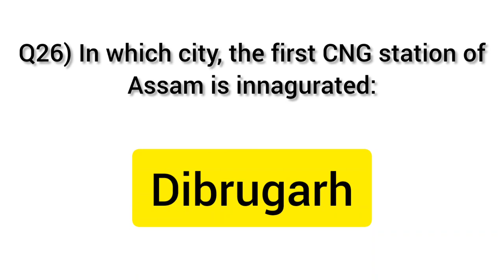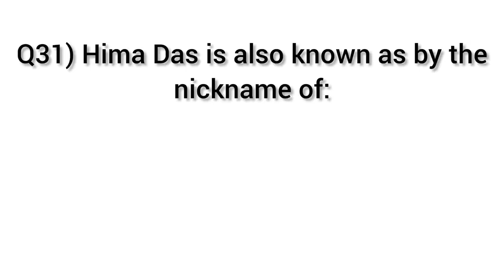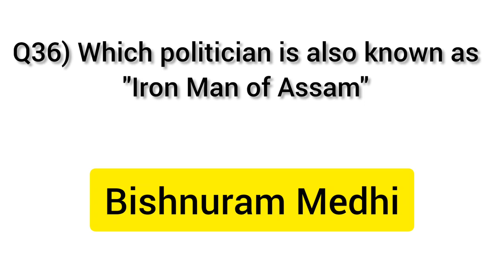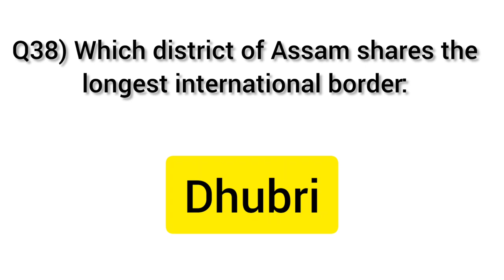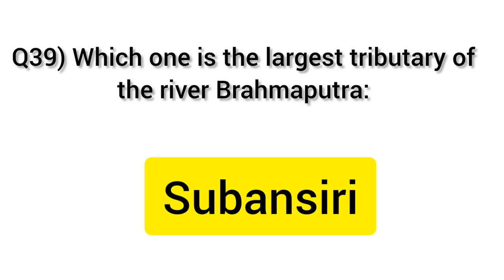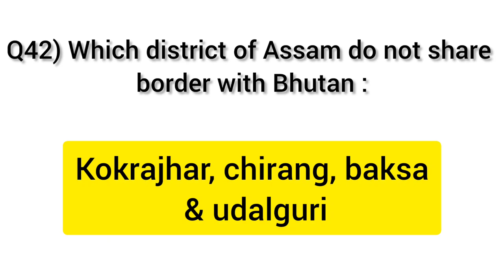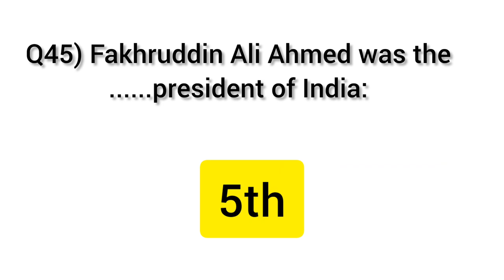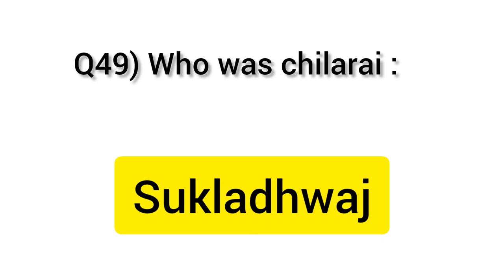Top 150+GK Assam 2023 l Jail warder, Excise, Assam forest, DME, Assam TET rxam important question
Top 150+GK Assam 2023 l Jail warder, Excise, Assam forest, DME, Assam TET rxam important question#cehelper